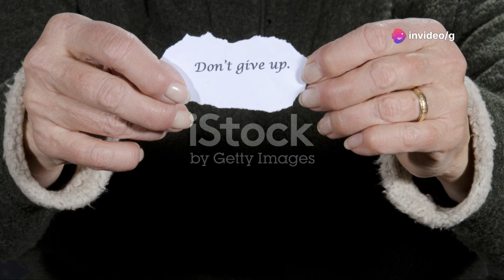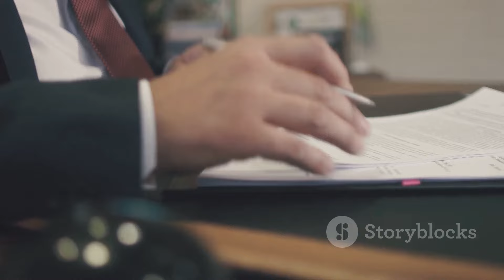Mike Tyson: The King of the Ring (2024)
📚Elon Musk's Secrets to Success:

📚Maximize Results with GPT-3: